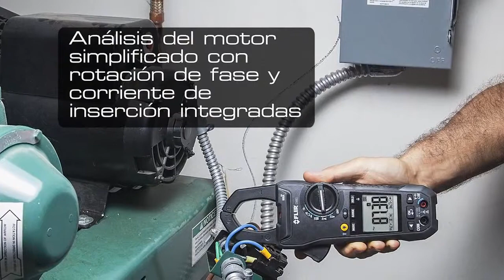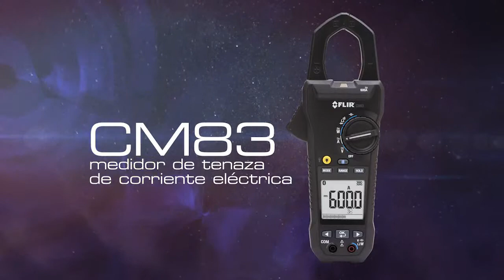Onhaus - FLIR CM83 Medidor eléctrico con RMS real de 600 A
FLIR CM83 Tenaza de corriente eléctrica con RMS real de 600 A con excelentes funciones de análisis de corriente, entre las que se incluyen el modo de armónicos para detectar el ruido procedente de diferentes fuentes eléctricas, la rotación de fase para confirmar la orientación de la fase de los sistemas trifásicos y conseguir así diagnósticos e instalaciones de motores más sencillos, y la corriente de inserción para detectar transitorios relacionados con el arranque. Equipado también con filtrado VFD para analizar formas de onda no sinusoidales y señales ruidosas encontradas en equipos controlados por VFD, FLIR CM83 le ayudará a localizar problemas eléctricos en los sistemas industriales y comerciales complejos.
FLIR Tools Mobile conecta el FLIR CM83 a su smartphone y la tableta compatible a través de Bluetooth. Tecnología METERLiNK® integra de forma inalámbrica lecturas eléctricas en su imagen de infrarrojos con FLIR Cámaras TérmicasTecnología METERLiNK® integra de forma inalámbrica lecturas eléctricas en su imagen de infrarrojos con FLIR Cámaras Térmicas.